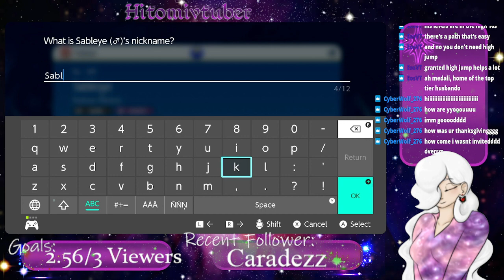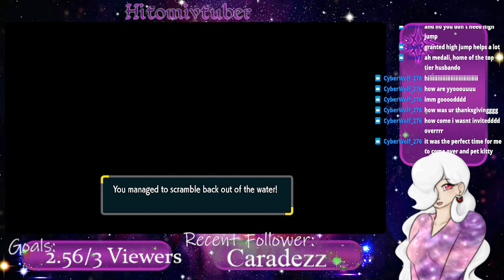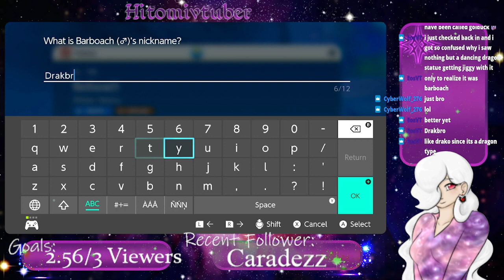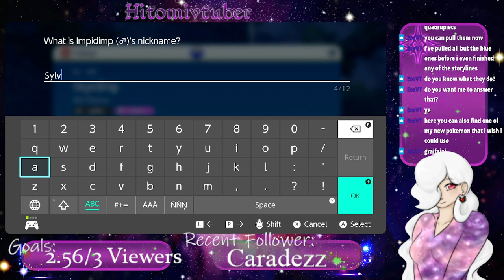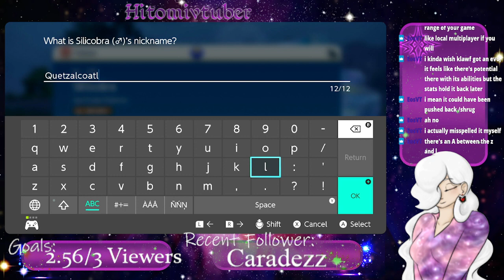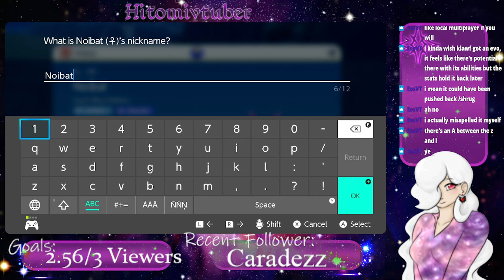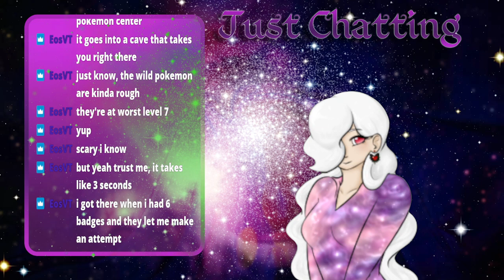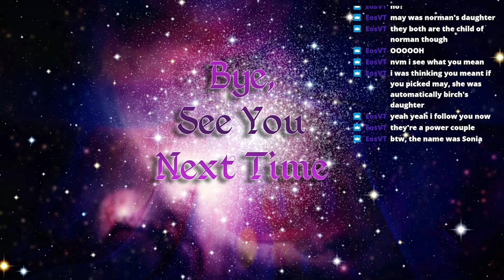Pokemon Violet Blind Playthrough - pt 5